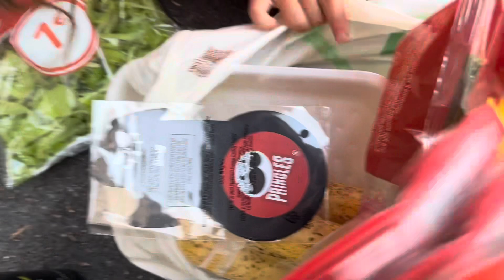To good to Go im Test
In diesem Video nehme ich euch mit und teste mit euch to good to Go (App) in Rome. Wir haben direkt zwei Abholungen gemacht, weil es so reibungslos lief.

Packstation 112
24145 Kiel

um 10% Auf die Nägel von Doonails zu sparen *

Shapeworld
bei Shapeworld könnt ihr 15% mit meinem Code: BBCHRISSY * sparen. Gültig bis 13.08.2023

Salted Beauty:
sparen und bekommt sogar noch ein Freegift dazu :)

Meine Bilder von Desenio:
Code : XCHRISSYYT spare 10%

Trunki Kinderkoffer: Spare mit dem Code: BBChrissywelt bis zum 21.07.23